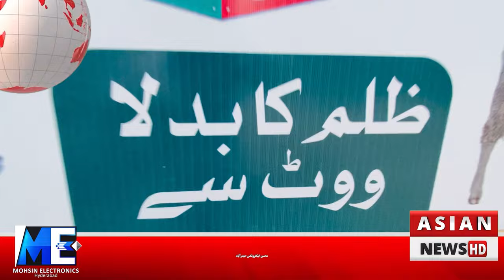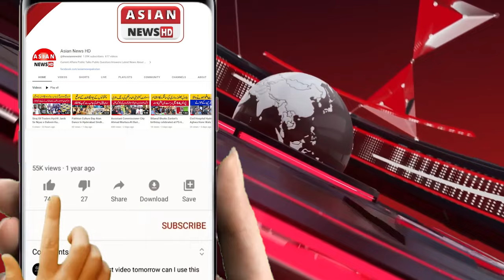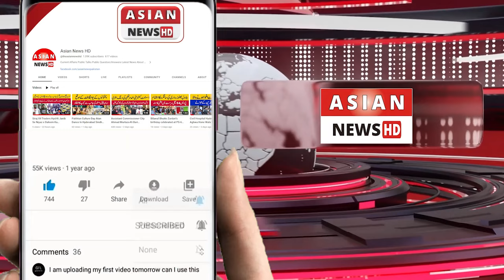PTI Sy Azad Candidate NA 219 Dr Mustansir Billah Ki Intekhabi Muhim, UC 107 124 Me Office Ka Iftetah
پاکستان تحریک انصاف ڈسٹرکٹ حیدرآباد سے آزاد امیدوار این اے 219 ڈاکٹر مستنصر باللہ کی انتخابی مہم،یوسی 107اور یوسی 124 میں  الیکشن آفس کا افتتاح کیا،جبکہ یو سی 90 کی جانب سے کارنر میٹنگ کا اہتمام کیا گیا جو کہ جلسے کی شکل اختیار کرگیا،مزید احوال ارباز اعوان کی اس رپورٹ میں

خبروں اور اشتہارات کیلئے اس نمبر پر رابطہ کریں 👇
Moosa Tv Info
HUM TV
BROTHERS VLOG
Junya Legend
Real Ali Khan
Ak Ultra
Nouman Hassan
REAL FAROOQ JAN
Usamaskater
Naag Jogi
Respect Boss
Asif Shero Wala
Noaman Reaction
Haim & Parishay Khan
Green TV Entertainment
Team Typical Boys
909Tv
Salman Noman
Shahzad Gamerz
ASMREA
Geo News
One Day 2.0
G_Factz
Hehe Respect
Zeus Shorts
STARH
jaanriaz
Waqas Khalil
ARY News
Info Industry
KING COBRA TV
shaheer jutt
saleem_brave
Hamad Vlogs
Hamad Vlogs
Chota Ali vlogs
Vice Foods
SAMAA TV
International Gymnastics Official
Shehr Main Dihat
FURNITURE DECORATIONS
Boom BeamNG Boom
M.Mujeeb Deaf
EC ShaniYT
abdul_mj
Smart Appliances
KGF Gadgets
Munir Bhai
Arslan Khan 007
IBZee Gaming
Alisonu26
Lucky Sayed
Xplore Junction
Peep Peep
See Technology.
Ajk Point
Captain Mushtaq
malik abubaker
Shahzaib Mughal
Kpk Foods
Khans Entertainment
Ducky Bhai
DOCUMENTARIES IN ENGLISH HINDI URDU
Home Kitchen Gadgets
Gul Tv Info
saiqa hamza
ASMR100
Rana vlogs6864
Imran Bukhari official
m_ahmed_b
Apna 31
The Akash Creations
JAM Bilal Official
Mehmood Yasin Official
Azra Imran official
Haq Khatteb Hussain
White Ghost
Funny box 000
Global Defence TV
RED
Iron Stick welder
Capital TV
Real entertainment tv
S Plus
Abdullah Tariq Khan
Electrician Xiao Yang
King Cobra Tv
Pakistan Cricket
Rai Arslan Liaqat
Kids World
Munaza ijaz stitching
Hero M Arham
mahad and safi
Viral Insta
Team Rajanpur
Smart Home Gadgets
Gun Selection
Low Budget Skills
@Rasheed baloch official
KL BRO
KL BRO Biju Rithvik
ARY
SONY
SONY
SAB
MrBeast
ARY Digital HD
DaFuq!?Boom!
Alfredo Larin
SET India
Sony SAB
TC Toys and Colors
StarPlus
Dylan Anderson
...tarik alhala طارق الحلبي
scottsreality.
Zee TV
Justin Flom
MaviGadget
Su Hao
Viki Global TV
Anaya Kandhal
Sun TV
PANDA BOI
Superherointraining
HAR PAL GEO
Aayush & Abhay.
Vijay Television
And TV
Colors TV
Duetify.
Aja Kitchen
GuiGe
Moosa Tv Info
Natan por Aí
Like Nastya
Vlad and Niki
Bayashi TV
Kids Diana Show
Ch3Thailand
Yoeslan
Dushyant kukreja
Junya じゅんや
Dangal TV Channel
Saito さいとう
Mayca Brasil
Chapitosiki
Celine & Michiel
HUM TV
D Billions
BROTHERS VLOG M
Kate Brush
Sagawa / さがわ
Bebefinn - Nursery Rhymes & Kids S...
CRAZY GREAPA
P2 Motivation (Palkesh Rathore)
Lionfield
Junya Legend
Pink Shirt Couple
The geeta gurjar
Fede Vigevani
Abil Fatan Key
Karla Bustillos
Younes Zarou
SORAI TV
Zach King
ag soccer team
KEEMOKAZI
Shalu Kirar
DARAROTH
mreviatar
YouTube Shorts
DUDU e CAROL
Azhan5star
Anh Củ Cải
Tibo InShape Sony PAL
STAR भारत
A4 Nick Pro
Jess No Limit
Frankie Lapenna Kacho かちょ
The McCartys
Adi Fishman
Lang Lieu Naimation
Taarak Mehta Ka Ooltah Chashmah
Mehmet Demircan
Alejo Igoa Super Max TheMermaidscales
Chef Rush BeatboxJCOP
Lucan Pevidor
Artistomg
Jake Fellman
oddly satisfying GO Zee Tamil
Noel Robinson
Matt Larose
Daily Dose Of Internet Nadir Sailov
Heroindori
HTB
V/FOX
Ray William Johnson
NEWS Fox News
one
ช่อง one31
EV9
Zee News
Tv9 Kannada
Aaj Tak
G Google
GMA Integrated News
NEWS
INDIA
IndiaTV
Россия 24
Jo
9
TV9 Telugu Live
T Thairath Online
INSIDE Inside Edition
EDITION
Jttc news
JTBC News
NEWS
MSNBC
ABC News
NMF
NMF News
CAN
CNN
T
NOTICE
asianetnews
Sebastián Yatra
Noticias Telemundo
Insider Business
TOH
ABS-CBN News